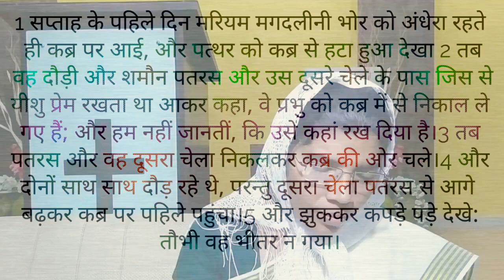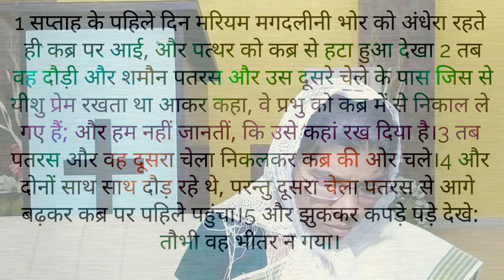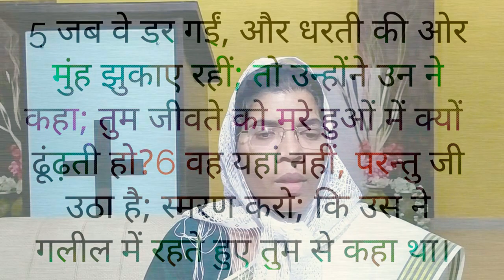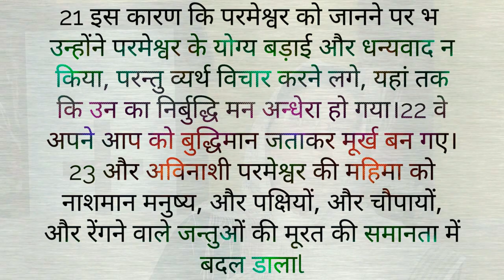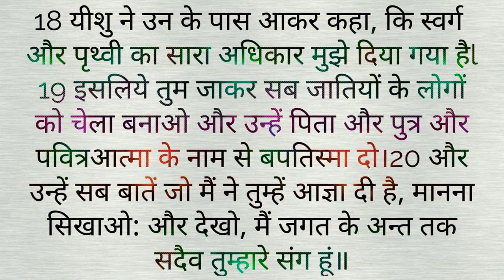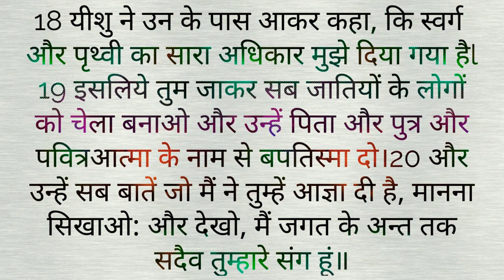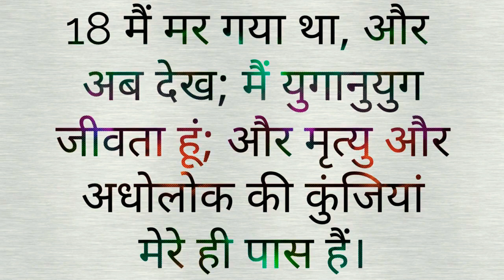Easter | ईस्टर | Sermon by Sis.Sujitha N | बहन सुजिता द्वारा उपदेश